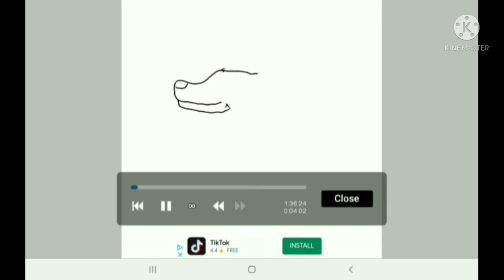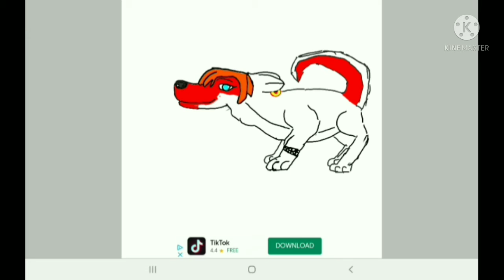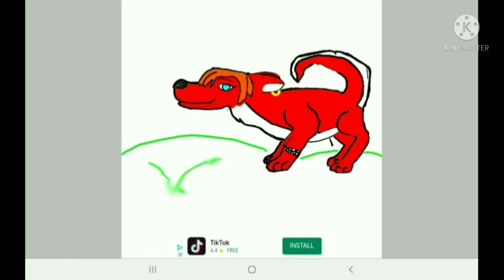first speed paintndrawing(wolf in rain)anime